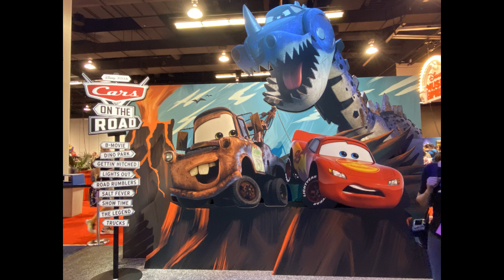آشنایی با انیمیشن های آینده دیزنی، درون و بیرون 2 ساخته میشه! - disney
آشنایی با انیمیشن های آینده دیزنی - disney
امیدوارم از ویدیو خوشتون بیاد لایک، کامنت و سابسکرایب فراموش نشه😍
رفقایی که تازه با کانال آشنا شدن برای سابسکرایب و دیدن ویدیوهای باحال بعدی بزنن روی لینک پایین⤵⤵